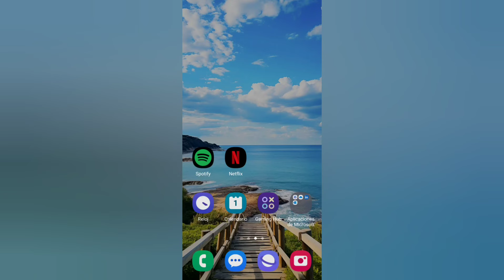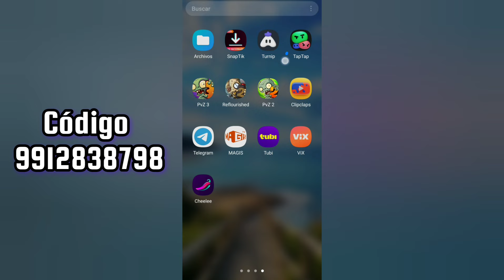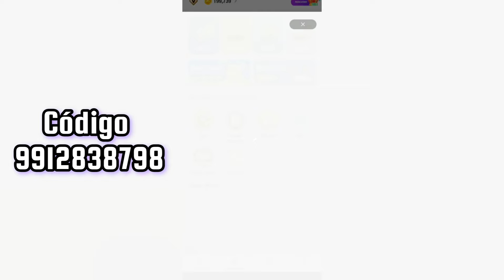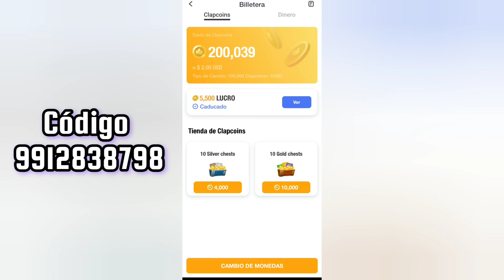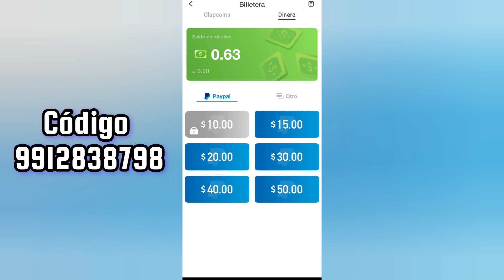Cómo conseguir DIAMANTES GRATIS en free fire 🙂 método 100% real ✅️App para conseguir diamantes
Hola amigos bienvenidos a este nuevo video.
Hoy traigo un video diferente, donde les enseño a conseguir diamantes gratis para free fire con la aplicación de CLIPCLAPS, es 100% efectivo.

Cómo conseguir diamantes para free fire fácil y rápido en este 2024
Como Adquirir diamantes gratis
Free fire Diamantes app GANAR DINERO
Te enseño a conseguir diamantes gratis en free fire con esta app
Como TENER DIAMANTES EN FREE FIRE
Cómo conseguir diamantes en free fire CÓMO TENER DIAMANTES GRATIS EN FREE FIRE - FÁCIL Y RÁPIDO EN 2024 | Conseguir diamantes gratis FF
como sonseguir muchos diamantes gratis en free fire con esta aplicación, te enseño a conseguir diamantes gratis en free fire
diamantes en free fire gratis, como, diamantes gratis de free fire, tener diamantes en free fire, free fire, diamantes gratis free fire sin hack, diamantes gratis free fire 2024 hoy